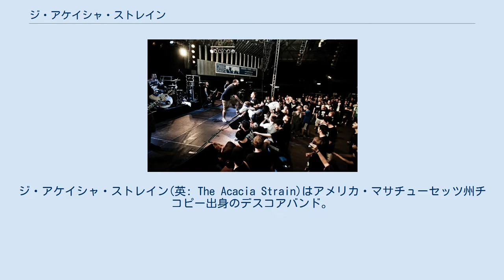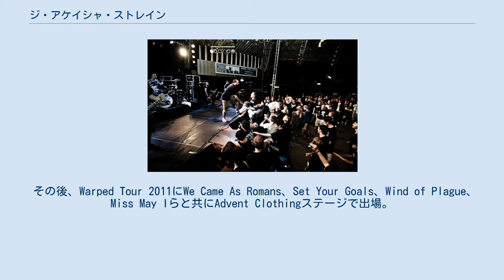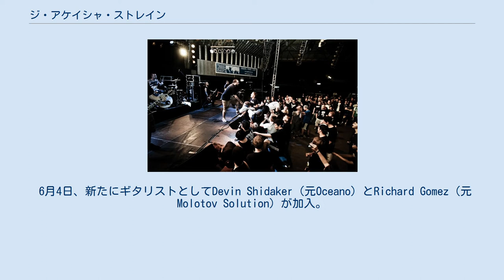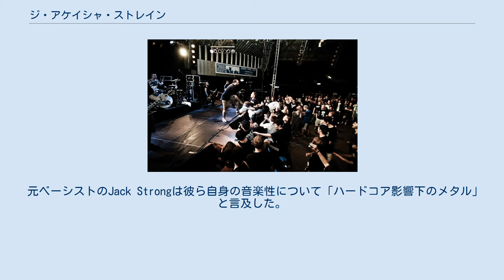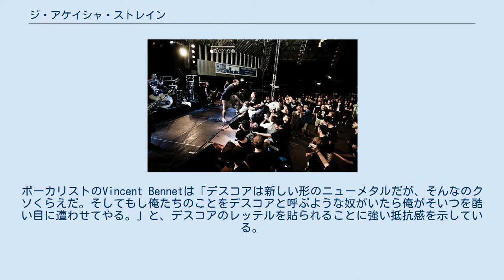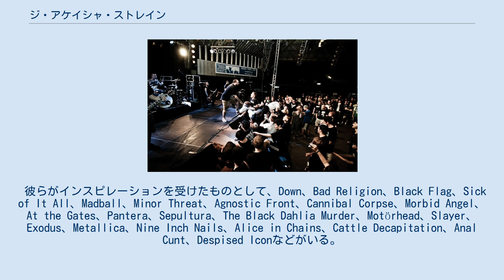ジ・アケイシャ・ストレイン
デスコア・バンド
ジ・アケイシャ・ストレイン(英: The Acacia Strain)はアメリカ・マサチューセッツ州チコピー出身のデスコアバンド。
多くのメンバーの変遷を経てオリジナルメンバーはボーカリストのVincent Bennettのみとなっている。
現在の所属レーベルはライズ・レコード。
 今日に至るまで7枚のスタジオ・アルバムと2枚のスプリットをリリースしている。
スプリットの内一つはLOYAL TO THE GRAVE（Slayerのカバー）とのもの、もう一つはThis or the Apocalypse、War from a Harlots Mouth、Aggressive Dogs、そしてFACTが参加している。
従来より名物プロデューサーのAdam DutkiewiczおよびZeussと共に活動している。
 2009年12月、Stillborn FestにおいてHatebreedのサポートをCrowbar、The Casualties、Thy Will Be Doneと共に行う。
 2010年2月16日、DVD作品『The Most Known Unknow』をリリース。
 その後、Warped Tour 2011にWe Came As Romans、Set Your Goals、Wind of Plague、Miss May Iらと共にAdvent Clothingステージで出場。
 2012年4月17日、ライズ・レコードに移籍。
2012年10月の新アルバムのリリース予定を告知した。
 同4月25日、秋発表の新アルバムから先行して『Servant in the Place of Truth』をデジタルでリリース。
 8月10日、新アルバム『Death Is the Only Mortal』の収録曲目を自身のFacebookページ上で発表したが、先述の『Servant in the Place of Truth』は含まれておらず、後にギタリストのDaniel Laskiewiczはアルバム用のシングルではないとした。
 9月6日、『Death Is the Only Mortal』より『Victims of the Cave』のリリック・ビデオをライズ・レコードのYoutubeチャンネルで公開。
 10月9日、『Death Is the Only Mortal』リリース。
 11月、イギリスでVan's Warped Tour出場およびArchitectsのサポート公演を行う。
 11月27日、バンドが転覆事故に遭い、Veil of Mayaとの共同ツアーを棄権した。
 2013年5月18日、Daniel Laskiewiczが自身のFacebookページ上で脱退を宣言。
 6月4日、新たにギタリストとしてDevin Shidaker（元Oceano）とRichard Gomez（元Molotov Solution）が加入。
 2014年8月12日、7thアルバム『Coma Witch』のリリースを発表、同アルバムより先行シングル『Cauterizer』をリリース。
 10月14日、『Coma Witch』リリース。
 2015年5月23日、The Summer Slaughter Tourへの出場を告知すると共に、ベーシストのJack Strongの脱退と後任のGriffin Landaの加入を公表 。
 2017年6月30日、8th『Gravebloom』リリース。
 Allmusicはバンドの音楽性について「骨を砕くようなリズムセクション、黙示的なサンプリング、そしてユニークなトリプルギターの強襲がハードコア・パンク、ノイズ、デスメタル、ドゥームメタルといった彼らの音楽的影響を伺わせる。」と特徴づけている。
同サイトの『Wormwood』のレビューでは「SepulturaやPanteraの如く、抑えきれない衝動の記憶を糧に、無骨で止まることのないジャガーノートをこの世界に解き放っている。」と綴った。
 元ベーシストのJack Strongは彼ら自身の音楽性について「ハードコア影響下のメタル」と言及した。
ボーカリストのVincent Bennetは「デスコアは新しい形のニューメタルだが、そんなのクソくらえだ。そしてもし俺たちのことをデスコアと呼ぶような奴がいたら俺がそいつを酷い目に遭わせてやる。」と、デスコアのレッテルを貼られる...